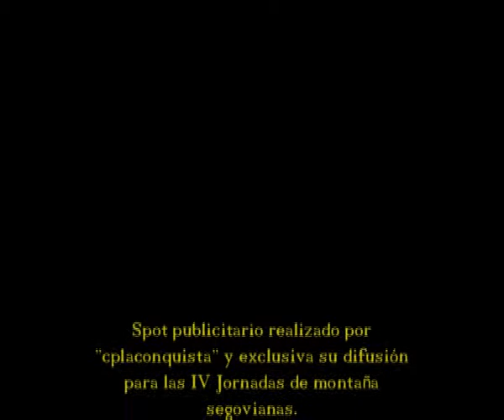Trango World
Spot publicitario de Trango para las IV Jornadas de montaña segovianas